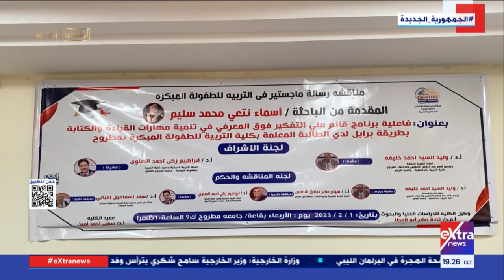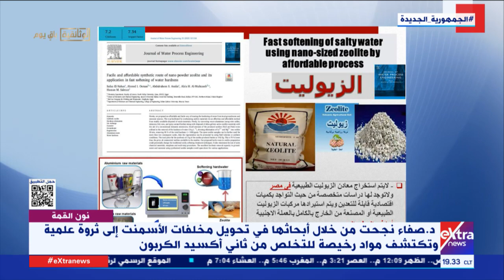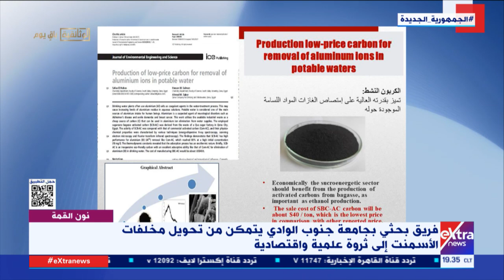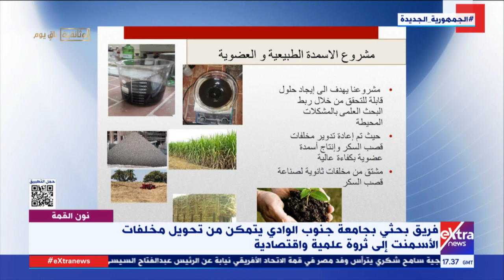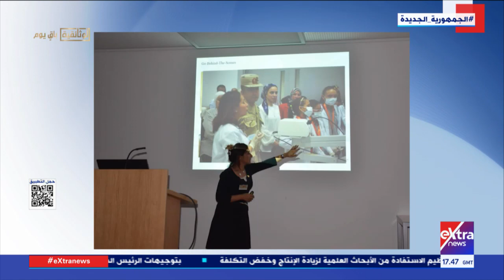نون القمة| متابعة لأهم القضايا والملفات التي تخص المرأة المصرية مع سمر الزهيري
18 فبراير 2023